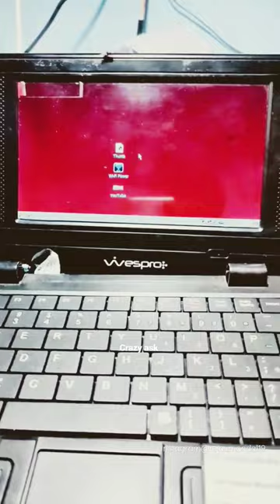15 Years old Mini laptop power on wespro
15 Years old Mini laptop power on wespro

My YouTube Equipment:
1. Wired Collar Mic
2. Road Video Micro
3. Laptop for Video Editing
4. Monitor Screen(19 inch )
5. Mobile Tripod Stand
6. Ring Light Stand
7. Smartphone Gimble
8 . Umbrella Lighting stand setup
9. Green Screen
10. Mobile (Camera 64mP) Realme XT
11. Dual band router
12. Single band router

Frequently Searched Items: